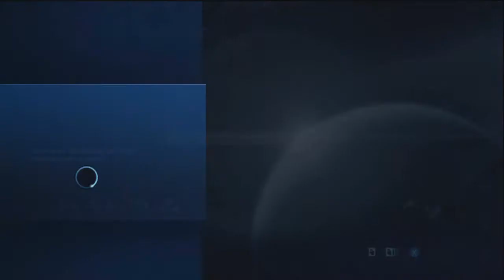(Halo 4) Utiliser un canon AM (Easter Egg)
Voici une très belle astuce que j'avais vraiment hâte de vous montrer. Dans la mission le recomposeur, je vous donne les indications pour utiliser un Canon AM comme celui qu'on utilise dans l'avant dernière mission de Halo Reach.

Il y a deux canon AM, je vous laisse découvrir comment utiliser le second mais je vous donne un indice précieux il faut être minimum deux joueurs.

Et n'oubliez pas de visiter notre page Facebook pour avoir toute les actualités à la première minute !